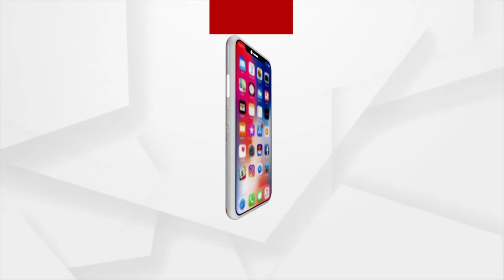Bhubaneswar: Magha Mela Started in Khandagiri, Sadhus performing Yajna following Covid Protocols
Famous Magha Mela Started in Khandagiri, Bhubaneswar Sadhus across the state performing Yajna following Covid Protocols.